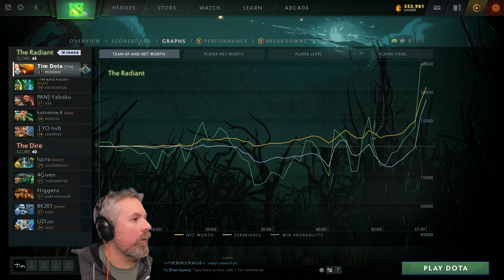Dota 2 Phoenix 7.27d | Everyone Likes an EGG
I Love Some Phoenix Support. This is a fun hard game
Easier on the 4 or 5 position. You have an easy escape and your fire spirits help you trade very well.

Not TPing in until I have mana for the fight is one of the best things I can do.
Sometimes it is worth because your ally just needs a right click or someone to scare back the enemy.
I know people want to help but if you offer no real value you should not show. Even my pressure on the other lanes added a lot of value for the team
And I got farm we would have not. The game is complicated

Glimmer definitely felt like one of the best things I could by for the team.

- Help keep my dream of old man gaming alive forever

| Not using yet but someday I will

- subbing to the channel
- all comments help (feel free to just say hi)
- thumbs up are awesome
- thumbs down are awesome let me know why in a comment so i can improve
- being critical is awesome just be nice ( we are all making mistakes all the time even when we believe we are perfect)

More Match Info and IDs too Search and find yourself
Dota 2 | Match ID 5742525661 | Patch 7.27d | Update 7.27d |

Legend Bellow (To Find yourself search your friend ID number from inside of Dota. Copy and paste into the search on my YouTube page) You might be surprised to find yourself

Radiant
Tim | 44173145 |
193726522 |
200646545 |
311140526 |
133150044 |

Phoenix
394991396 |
33791204 |
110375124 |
84914045 |
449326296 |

EP 1197 |